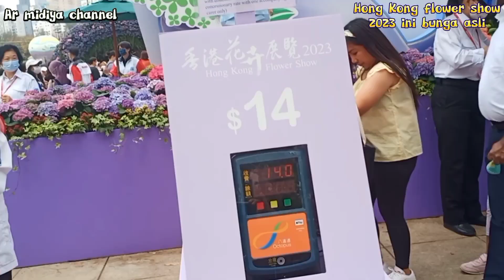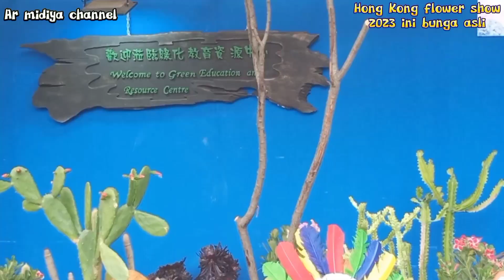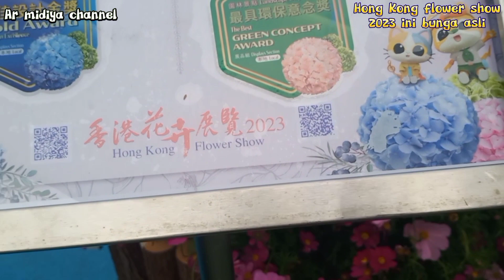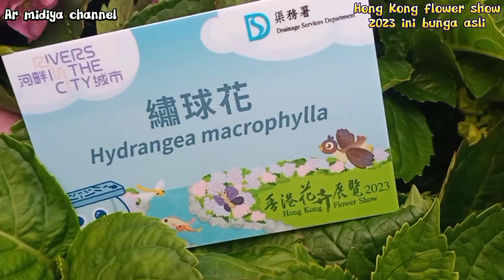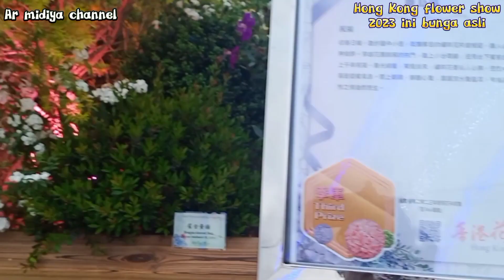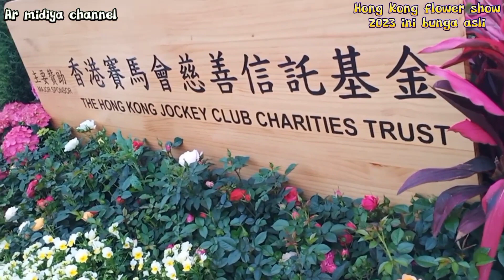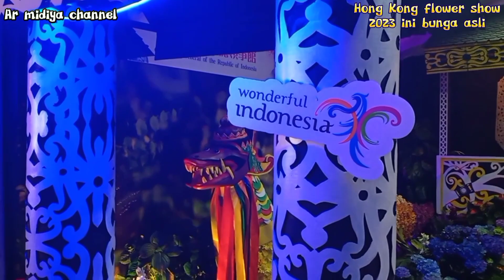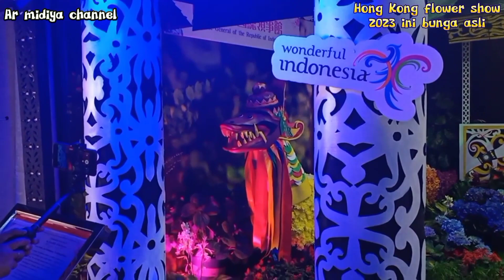Hong Kong flower show 2023 day and night, today is the last,19-3-2023 walking tour Victoria park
Assalamualaikum wr.wb

hallo guys apa kabar nih?

semoga sehat selalu ya dan semoga makin tambah sukses Dan di mudahkan riskinya Aamin

pada vidéo kali ini saya mau mengajak teman teman

semua untuk melihat

wisata  yang ada di Hongkong

Hong Kong flower show 2023
yang sudah 3 thn lamanya di tangguhkan
kini hadir kembali di Awal 2023

daerah:

Victoria park Causeway bay in hong kong

IKUTI YUK VIDEO NYA SAMPE SELESAI⁉️

Trimakasih selamat menikmati
 vlog saya😊🙏

Victoria park
kowloon park aviary in tsim sha tsui hong kong
tsimshatsuihong kong

location:Victoria park